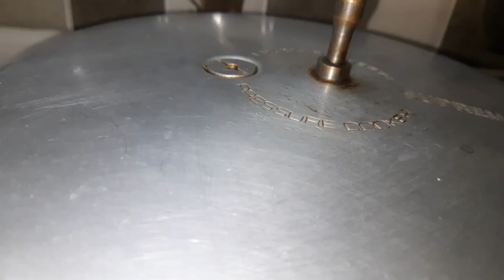Chappathi Kurma/மசாலா வறுத்து அரைத்த குருமா/Kurma Recipe in Tamil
ஜாய் கிச்சன் வழங்கும்